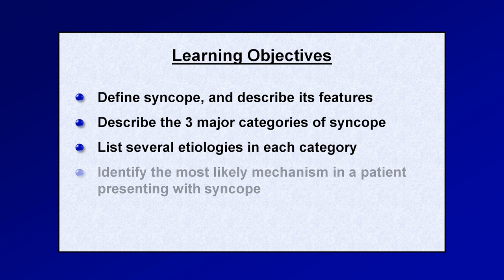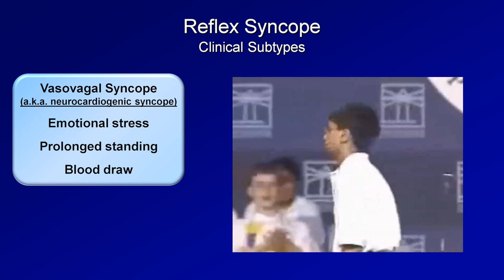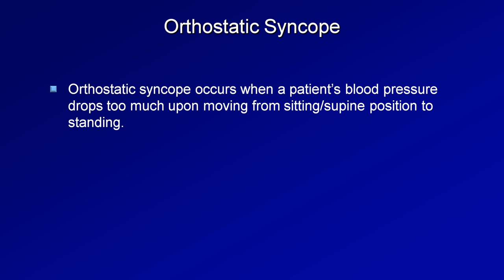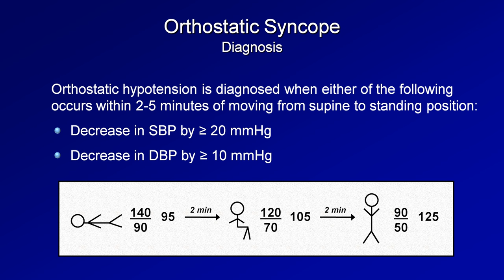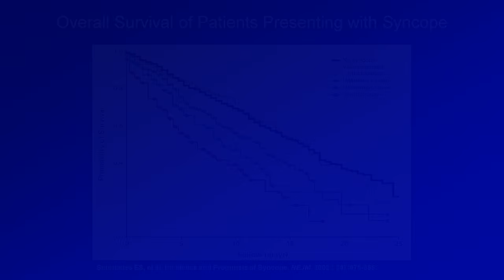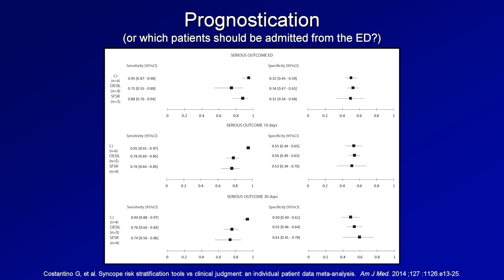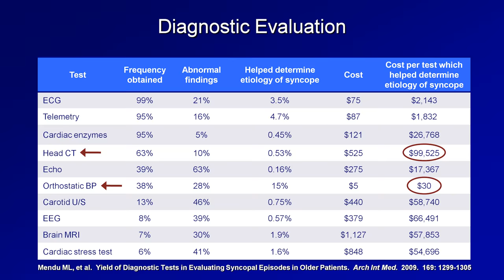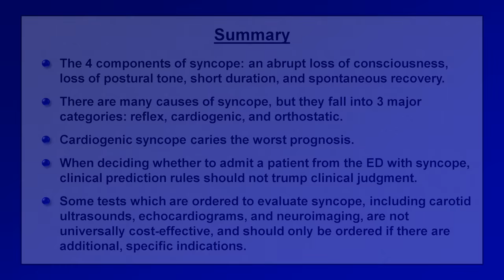Syncope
A review of the definition, etiology, and cost-effective work-up of syncope (e.g. fainting or passing out)